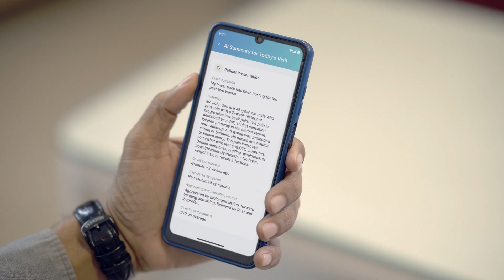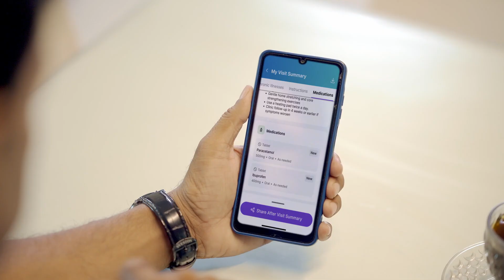Systems Limited x Boston Health AI | Introducing Hami: An AI--powered physician assistant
Hami by is a first-of-its-kind solution designed to empower physicians, enhance patient access, and deliver structured, evidence-based care at scale. Now live in hospitals across Pakistan and scaling globally, Hami addresses critical challenges in healthcare, including physician shortages, administrative overload, and lack of access in underserved regions. Combining proprietary AI models, real-time clinical documentation, and multilingual support, all while ensuring HIPAA and GDPR compliance. Hami is redefining what intelligent, empathetic care looks like.